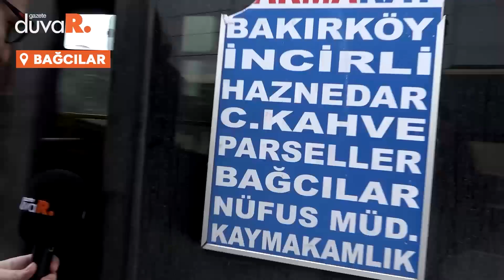AK Parti'nin kalesinde sokak röportajı! "Demirtaş’ın mektubu Bağcılar’a ulaştı"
14 Mayıs'ta Bağcılar'da 'sürpriz' bekleyen de var. 'AK Parti aynen devam eder' diyen de. Bölge iktidarın 'kalesi' olmaya devam etse bile partilerden bağımsız seçmenin ekonomi kalesi yıkılmış durumda.